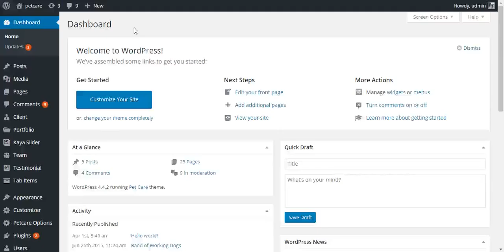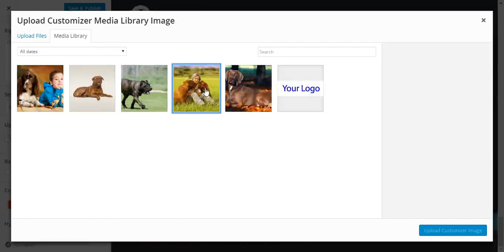How To Set Most Footer Bottom In The Theme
This Video Shows You How To Set Most Footer Bottom In The Theme.